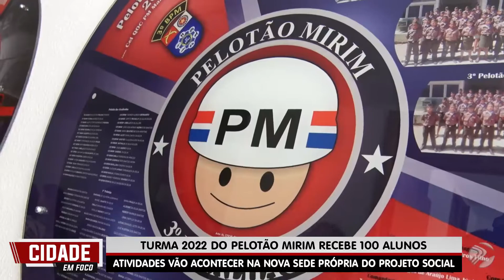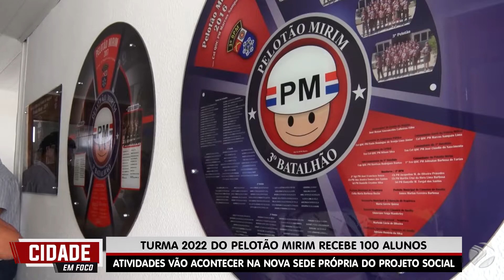PROJETO SOCIAL PELOTÃO MIRIM GANHA NOVA ESTRUTURA PARA CAPACITAR 100 ALUNOS DO AGRESTE ALAGOANO C